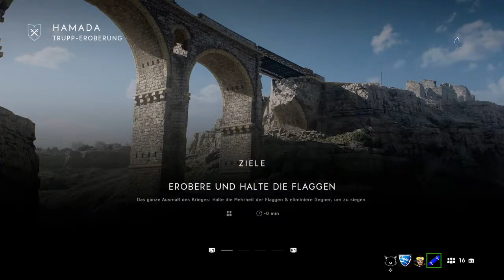Der komische Typ mit der Spritze rennt wieder rum.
Hey du ungebackener Keksklumpen! Willkommen auf meinem Kanal wo ich Let's plays mit Freunden oder alleine Spiele.